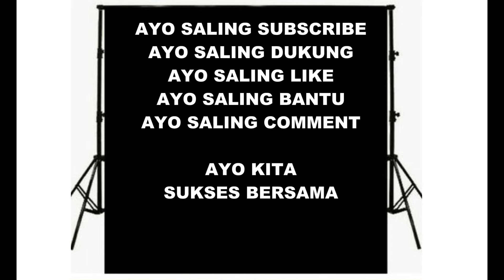CARA CEPAT DAPET 1000 SUBCRIBER & 4000 JAM TAYANG | KHALIFAH AL JAZEERA TV